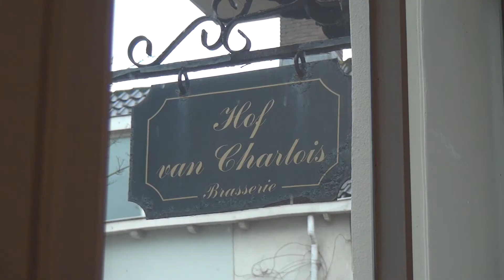TV Charlois - Kunstcentrum Oud Charlois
Ivo en Steef vertellen ons meer over dit prachtige initiatief.